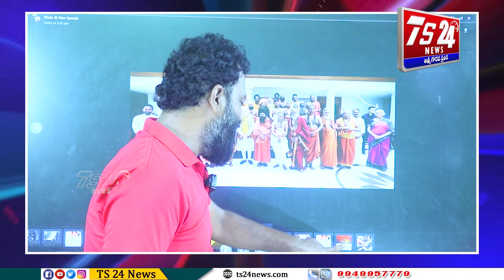జాతి మీద ప్రేమ ఉంటేనేవార్తల్లోని వాస్తవాలు అర్ధమవుతాయి |TS24 News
జాతి మీద ప్రేమ ఉంటేనే
వార్తల్లోని వాస్తవాలు అర్ధమవుతాయి